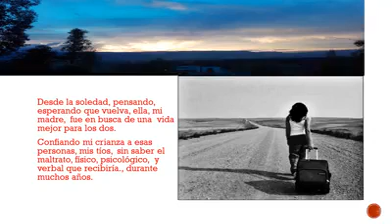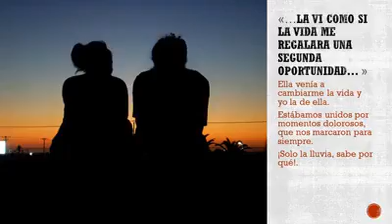BP N° 281 Hugo Martín Pérez. La lluvia sabe por qué.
Biblioteca Escolar N° 281 "Hugo Martín Pérez"

Recomendaciones para leer en casa-
Boktrailler realizado por la Bibliotecaria Analia Miguele.-
Una novela de amor « La lluvia sabe por qué» de María Fernanda Heredia.
La historia se basa en dos jóvenes, Antonio y Lucía, quienes atraviesan momentos difíciles en su vida, donde la soledad y la oscuridad se hacen presentes. Antonio se siente desolado debido a la ausencia de su madre que vive en España trabajando para poder ayudarlo y él vive con unos tíos y su primo, quien es el único que verdaderamente le hace compañía. A él le gustaba mucho la natación, pero su tío Norberto no le permitió que lo practicara más. Para su tío, él era solo una molestia y este lo maltrataba tanto física como verbalmente.

Por su parte Lucía, un día al reunirse con sus amigas, fue víctima de una broma muy pesada en la que le tomaron una foto mientras se estaba cambiando y la enviaron a las redes sociales. Esto le causó muchos problemas en la escuela. Además de lo mal que la hacía sentir el hecho de que sus amigas la traicionaron y el bullying se hizo notar. Pero sus padres no le hacían caso cuando ella les contaba, y esta situación resultaba muy fuerte para ella.Cuando ambos sienten que la vida se ha convertido en un nudo difícil de desatar,una fuerte tormenta será cómplice de su encuentro.

Si te gusto esta historia, mandanos un mensajito por privado y te lo pasamos en PDF, para que lo puedas leer.